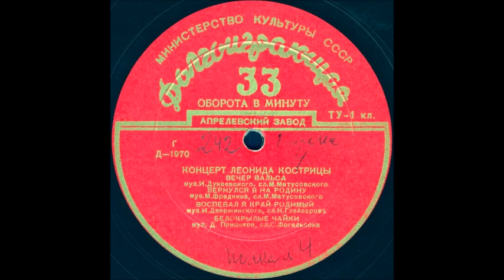ВЕРНУЛСЯ Я НА РОДИНУ муз. М. Фрадкина, сл. М. Матусовского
Оцифровка грампластинки "КОНЦЕРТ ЛЕОНИДА КОСТРИЦЫ " сторона 1 (Д-1970) трек 2 формат Гранд (25см) 33 об/мин